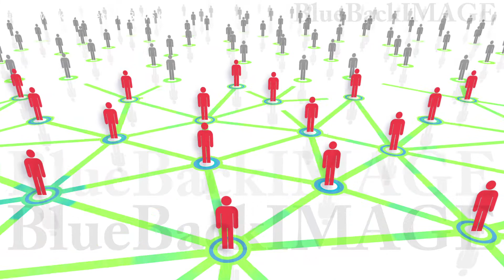Stock Footage SNS social networking service business Social Network Connection B4w6 HD